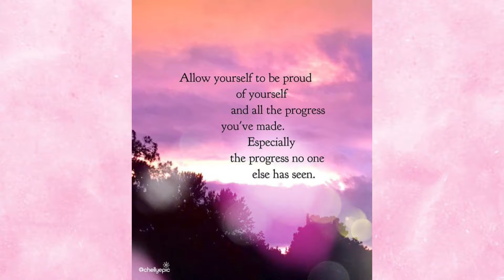Health Update 92 - CT Scan Results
I did get my CT Scan results in this morning so I didn't have to reschedule my oncologist appointment.

*The opinions expressed in this video are my own. This video is not meant to diagnose or treat any illness or condition. Please always refer to your physician for questions about your medical care.
It doesn't cost a thing and it really helps me out! Thanks so much!